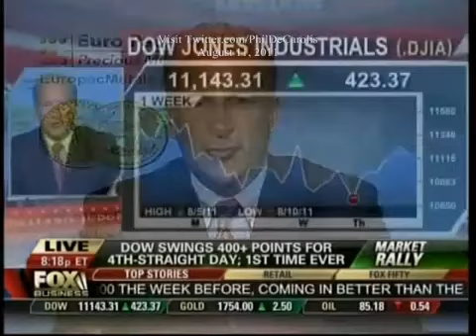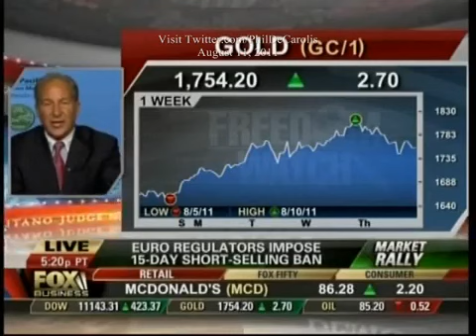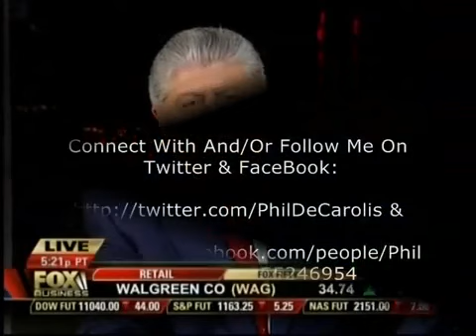Peter Schiff On Freedom Watch - DOW Swings 400 Points 4th-Straight Day 1st Time Ever 8-11-2011